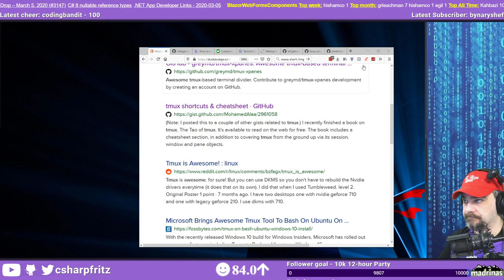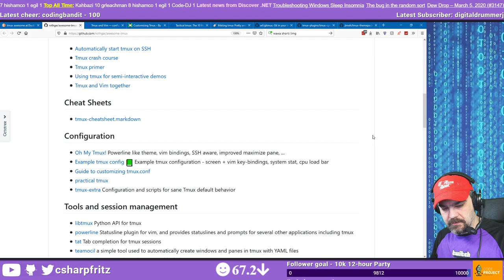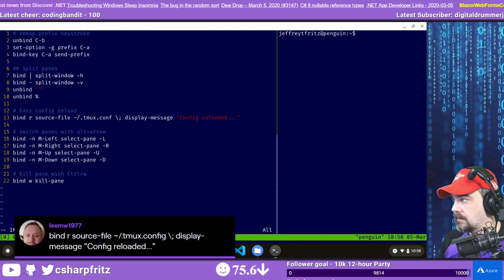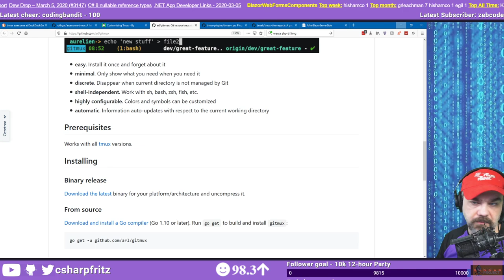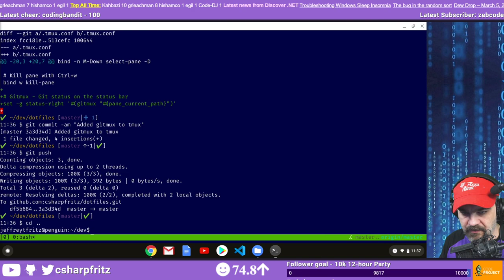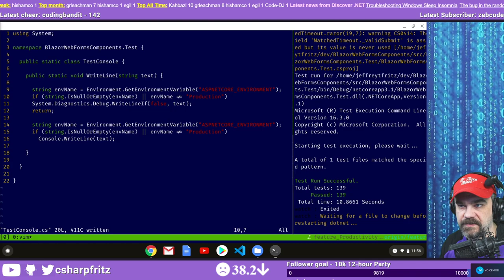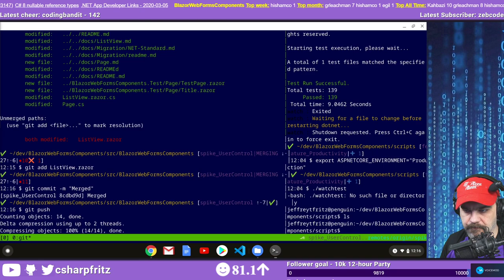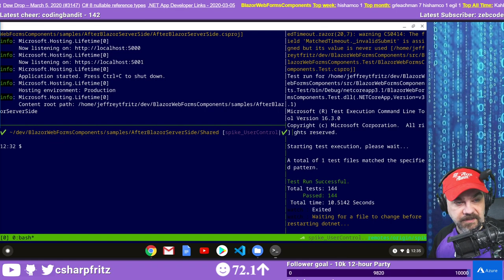March 5, 2020 - Minimal March - Customizing tmux and Live Coding .NET on a Chromebook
Tmux is the Terminal Multiplexer for Unix-like operating systems, and allows you to configure your terminal with window panes, additional windows, and navigation between them.  Fritz writes a configuration file today that fits his style of work and add the git status to the tmux status bar.

Questions:
16:30 - If the powerful Chromebooks weren't so expensive to have a secondary computer I'd get one.
52:24 - Reload tmux configuration with: Bind R source-file ~/.tmux.config \; display-message "Config reloaded..."
1:02:38 - .NET Core or .NET Framework?
1:45:06 - I have a challenge I'm not sure can easily be met - C# development On an android device.
1:45:41 - I think we can all agree that you can develop on anything, except an iPad.
1:48:50 - VSOnline pricing would be likely put it out of reach for someone who only owns a smartphone and can't afford a computer.
1:58:50 - Printing to the console is far slower than people realize.
2:20:48 - Could you give me some tips on how to start, what should I learn and use to make my life easier?
2:27:27 - Maybe it's a good idea to create some Linux already set up for development.